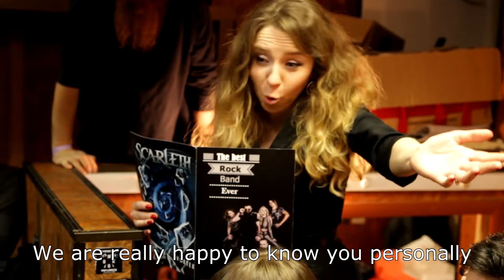Scarleth - Afterparty / Vortex release celebration (Vortex Tour - Kiev 16.11.2019)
The band and friends are celebrating "Vortex" release after "Vortex Tour 2019" final show in Kiev, Ukraine on 16th of November 2019.